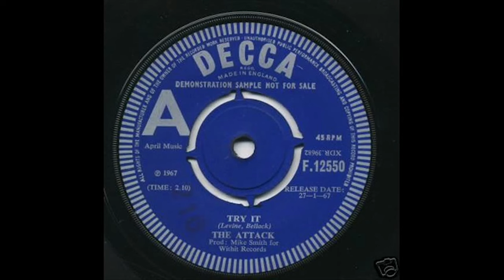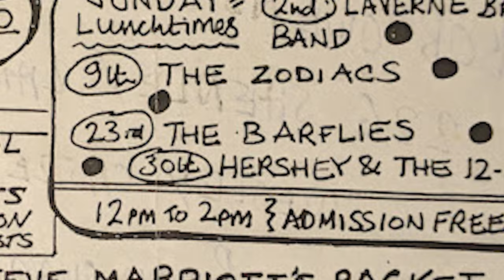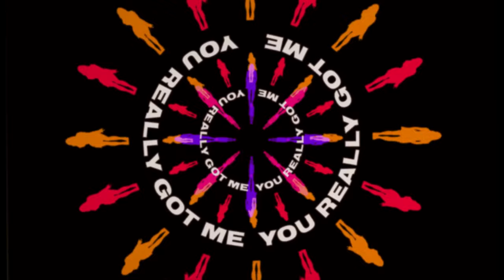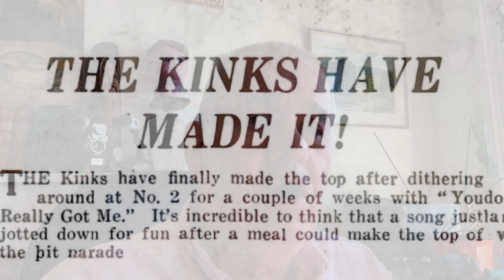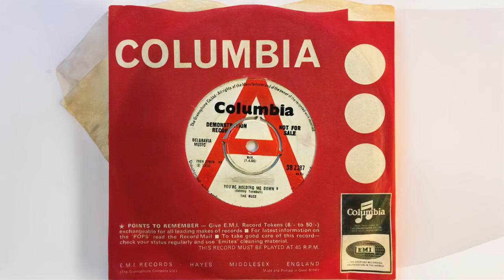The 1960s UK Singles That Pioneered Punk Rock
In this video, I take a deep dive into the 1960s UK singles that helped shape the future of punk rock. From the raw energy of The Kinks' iconic, 'You Really Got Me' featuring Dave Davies's fantastic guitar solo, to the gritty underground sounds of The Buzz's 'You're Holding Me Down,' these tracks were way ahead of their time, setting the stage for the punk movement in the 1970s.

I'll be covering classics like **The Birds**' 'No Good Without You Baby' from 1965 and **The Attack**'s rebellious 'Try It,' along with some lesser-known gems like **Screaming Lord Sutch & The Savages**' 'Jack The Ripper' and the experimental sounds of **The Riot Squad**' 'I Take It We're Through.' And don't miss **The Misunderstood** with 'Find The Hidden Door' (IBC Acetate) - a track that captures the raw spirit and attitude that punk would later embrace.

Join me as we explore the early **proto-punk** tracks full of **rebellion, DIY attitude**, and a raw sound that influenced some of the biggest punk bands of the 1970s. Whether you're a fan of **garage rock**, **mod bands**, or just want to dig deeper into the roots of punk, this video has got something for you.

00:00-Introduction
00:56- The Attack/ Hershey & The 12-Bars
03:46- The Kinks
06:50- The Birds
08:25- The Buzz/ Joe Meek
09:53- Screaming Lord Sutch and the Savages
10:54- The Misunderstood
11:50- The Riot Squad